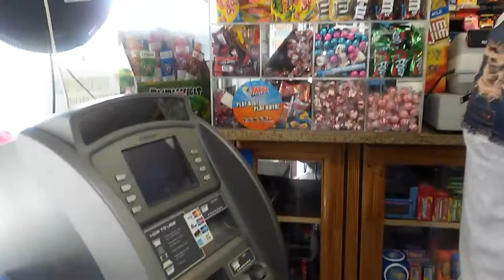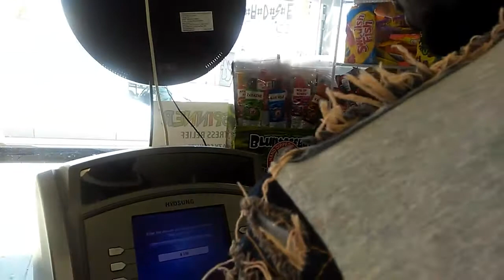Lead Lightning ATM payment proof and bonuses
Lead lightning is a done for you marketing system and business in a box designed to be beginner friendly all the way up to expert approved.

Lead lightning comes with a fully functional capture page autoresponder system professionally written email campaigns a contact manager and digital ewallet.

Start creating buyer leads with lead lightning